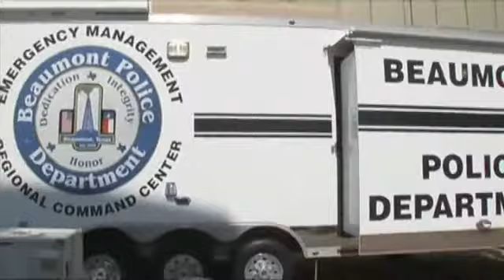Last minute fair safety preparations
BEAUMONT-By: Leslie Rangel
The 70th annual South Texas State Fair will open its doors Thursday night at 6. Today, safety coordinators were busy making sure everything was safe for families to enjoy their time.
Andy Foote is the safety coordinator, overseeing everything including bleacher set up.
I still have to check them you know, and make sure there's no loose nuts, bolts , anything like that, Foote said.
Nothing escapes his attention no matter how small or large.
Foote says they're in charge of drafting evacuation and disaster plans as well.
The rides must all pass inspections, similar to yearly inspections you would get on your car. He says they must all be built accordingly.
When I first started with the fair years ago, we used to see 8, 10, 12 accidents a day, now we're lucky if we have 1 or 2, Foote says.
Gates for the fair open Thursday night at 6pm.